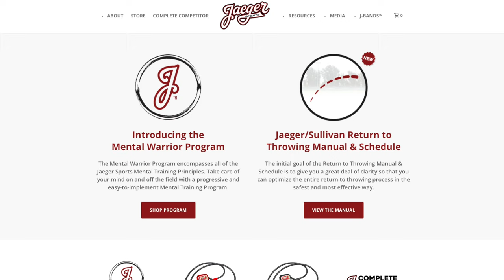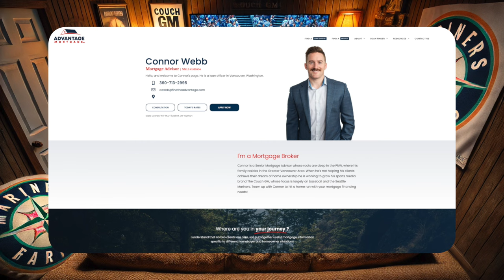The Power of Long Toss: Insights from Jaeger Sports & J-Bands Founder Alan Jaeger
In this episode, I chat with Alan Jaeger, founder of Jaeger Sports and the creator of J-Bands, to talk about the evolution of arm care, long toss, and mental training in baseball. Alan shares how his innovative long toss programs and J-Bands have revolutionized how players prepare for games and prevent injuries. We also dive deep into the mental side of the game, covering techniques to stay focused under pressure and how athletes can optimize their performance through mindfulness. Don't miss this insightful conversation that will change how you think about warming up and preparing for baseball.